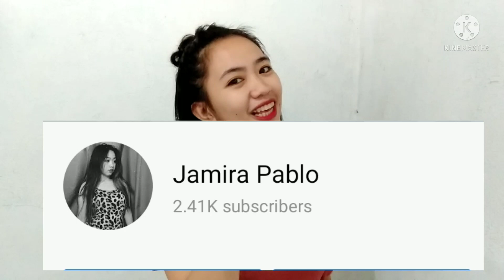How to Gain more SUBSCRIBERS?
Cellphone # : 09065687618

MAGBARBELL KAHIT PUTOL ISANG KAMAY PANOORIN NIYO PO 👇😇

Unboxing My ringlight sa halagang 180 pesos 👇🙏☺️